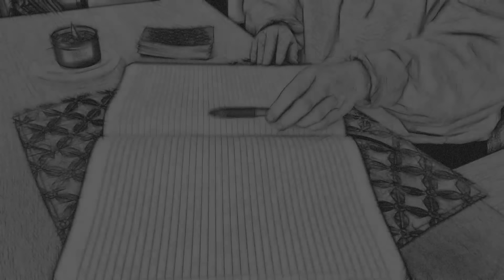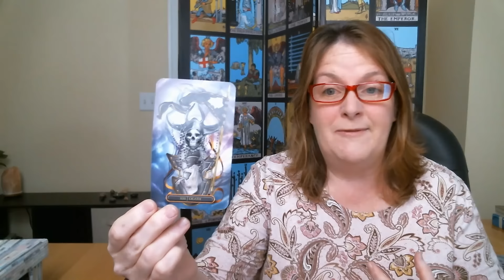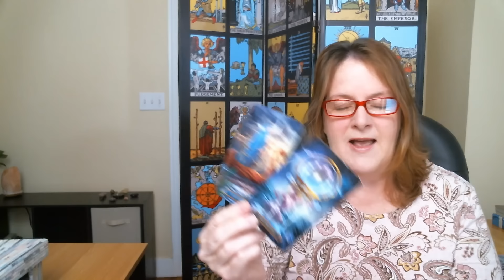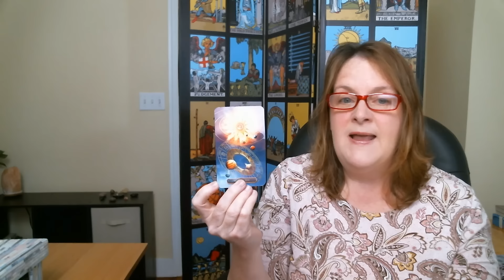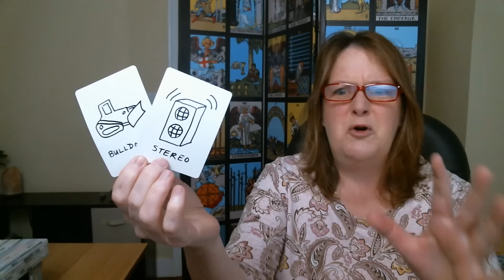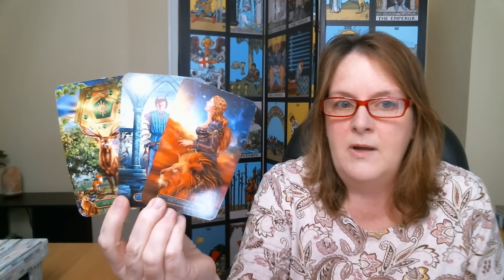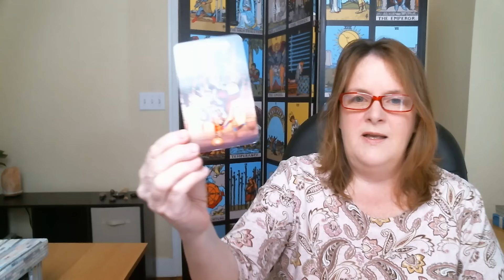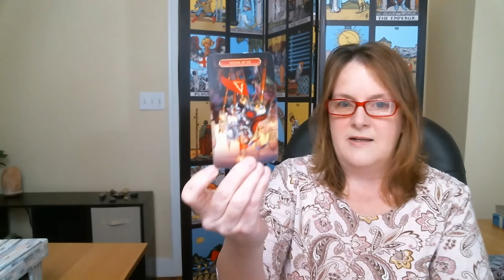Quicky Political Tarot #91: Trump in July